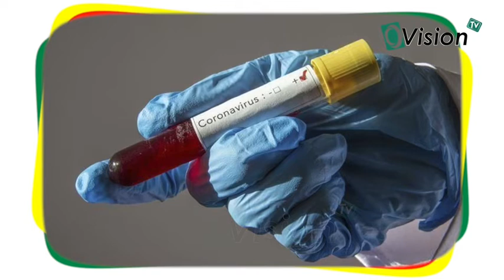Message d'un citoyen a ses compatriotes ''RESPECTONS NOUS''